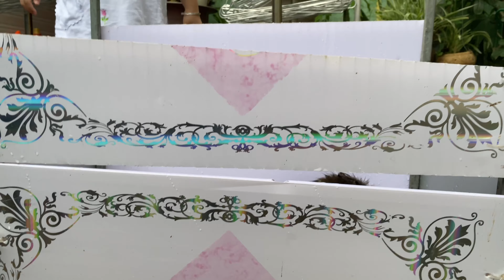Series Vịt Vàng & Vịt Đen Tập 5 : Hai em vịt nay lớn rùi, phải làm chuồng mới cho em.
Làm chuồng mới cho 2 em vịt ngày 2/8/2021